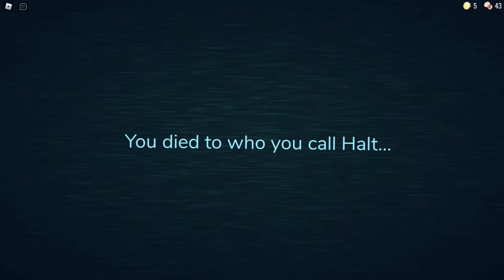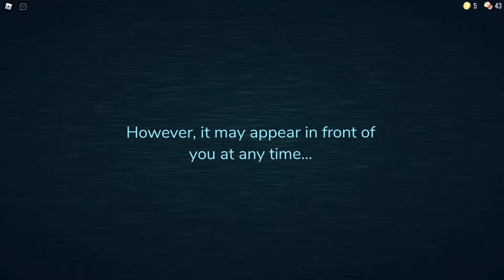You Need to RUN| DOORS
Hello, today we are going to play Doors!
About the game: It's a Randomly Generated game with Creatures Searching for you!

Game: